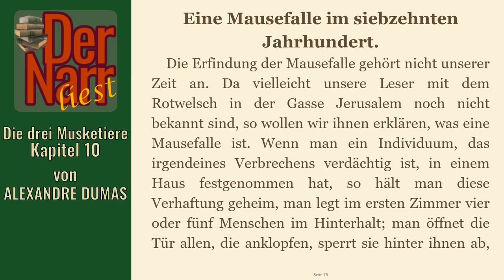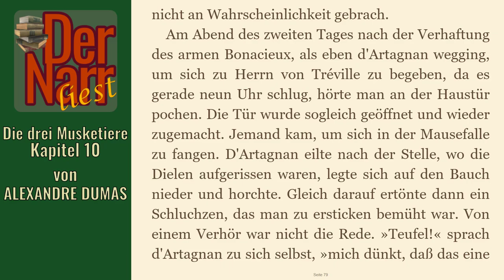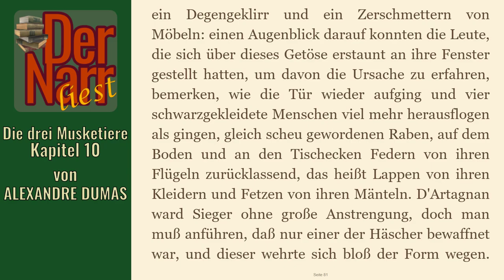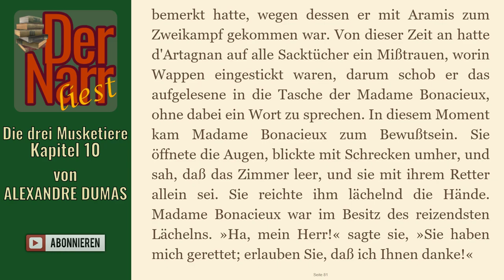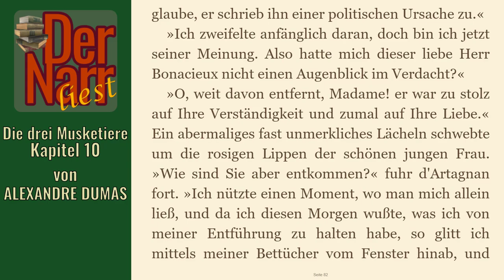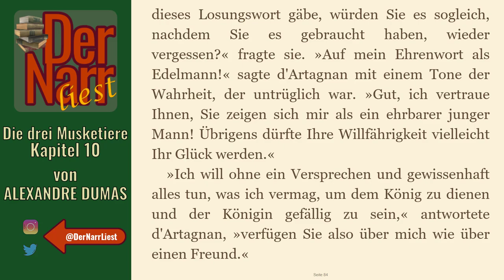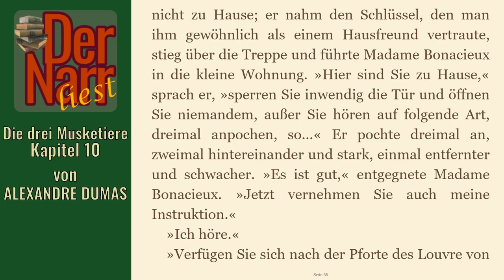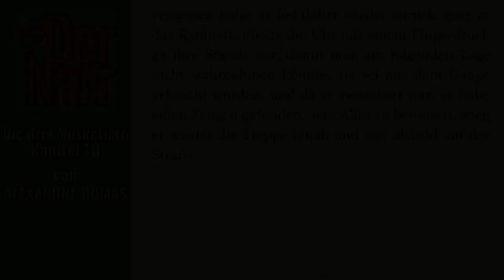Der Narr liest Folge 152: Die drei Musketiere - 10 Eine Mausefalle im 17ten Jahrhundert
HofnarrGiaccomo liest den urheberrechtsfreien Klassiker:
"10 Eine Mausefalle im 17ten Jahrhundert"